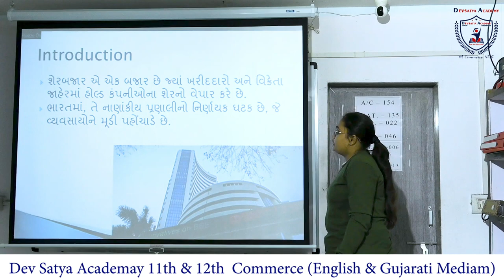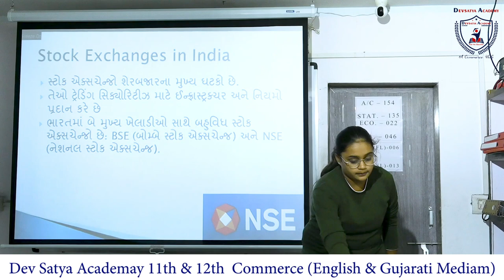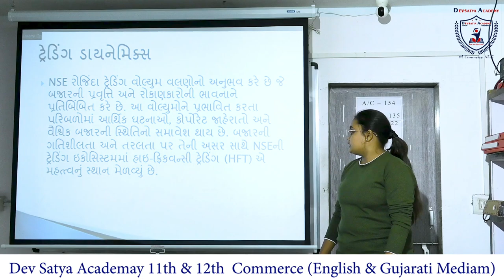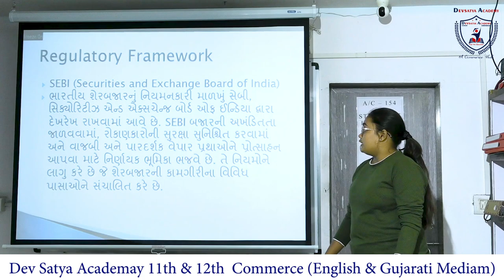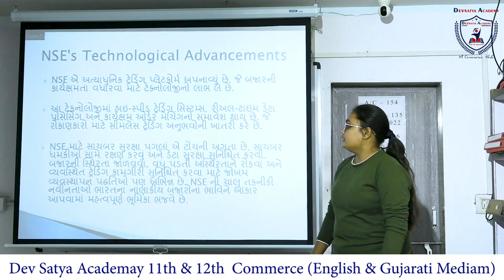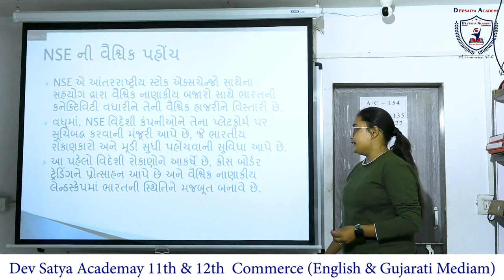CASE STUDY : NSE & BSE SNEHA SOLANKI